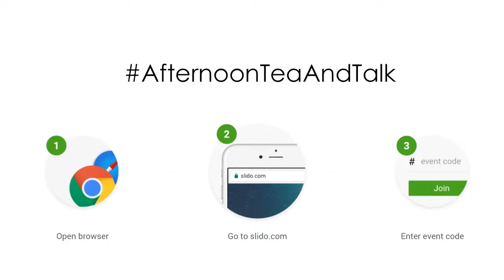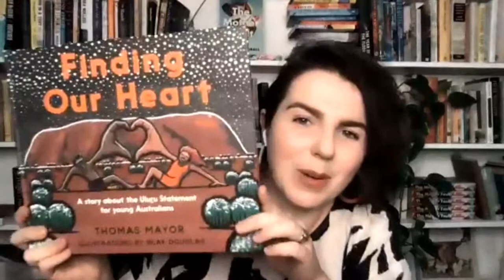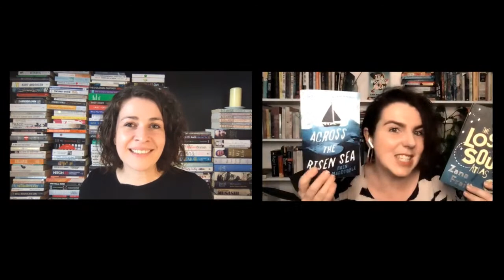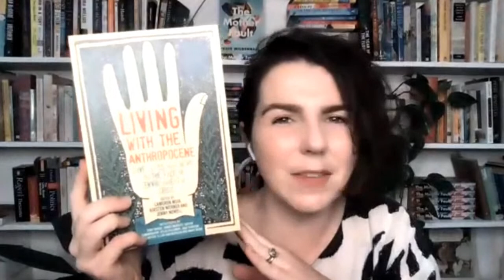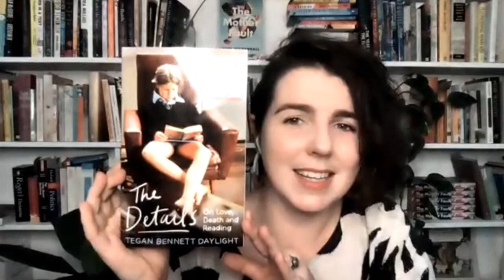Afternoon Tea & Talk with Astrid Edwards and Kate Mildenhall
Tune in as Astrid chats to writer and teacher Kate Mildenhall.

Kate's debut novel, Skylarking (Black Inc., 2016), was named in Readings bookstore’s Top Ten Fiction Books of 2016 and longlisted in The Indie Book Awards 2017 and the 2017 Voss Literary Award.

Kate co-hosts The First Time podcast, a podcast about the first time you publish a book. Her latest novel is The mother fault (Simon & Schuster, 2020).